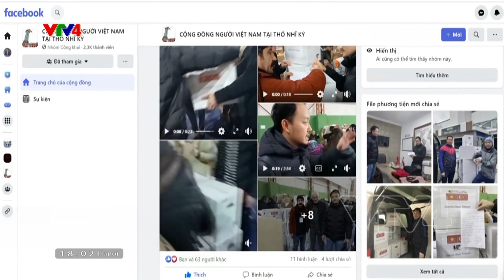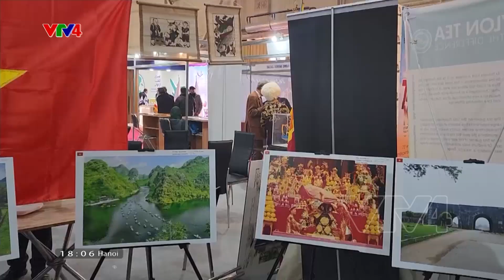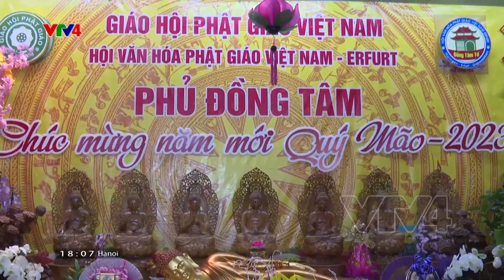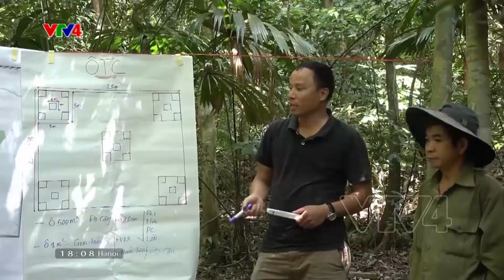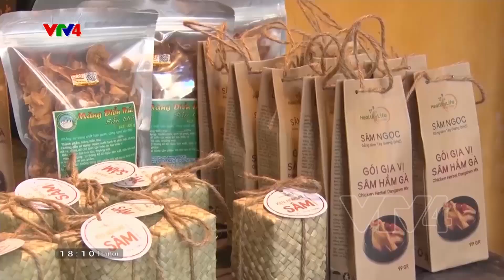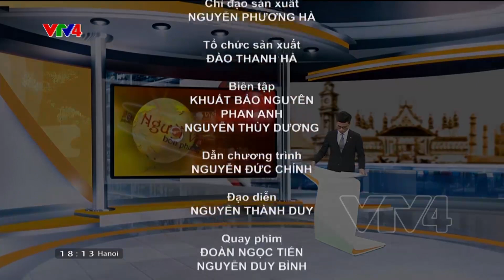Người Việt bốn phương - 13/02/2023| VTV4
HEADLINES:
- Người Việt tại Thổ Nhĩ Kỳ và Nga hỗ trợ nạn nhân động đất
- Đại sứ quán Việt Nam tại Iran tham dự Triển lãm Du lịch quốc tế Iran lần thứ 16
- Rừng cộng đồng đầu tiên ở Việt Nam được cấp chứng chỉ quốc tế

Hastag: 76quanlenduong doicongbinhvietnam dailethuongnguyen rungcongdong # hanoimuathayla